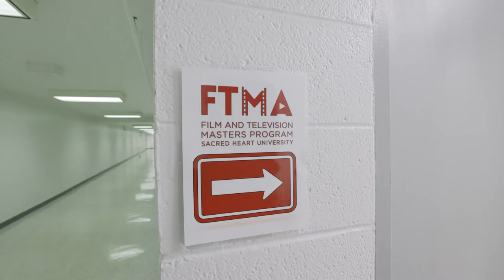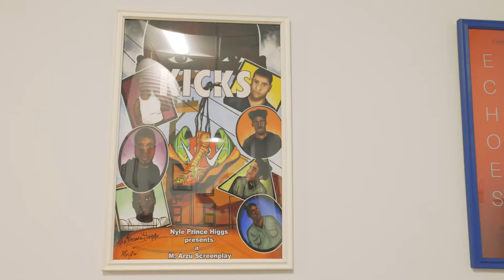Master in Film, Television, and Media Arts | Sacred Heart University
As the second-largest independent Catholic university in New England, and one of the fastest-growing in the U.S., Sacred Heart University is a national leader in shaping higher education for the 21st century. SHU offers nearly 90 undergraduate, graduate, doctoral and certificate programs on its Fairfield, Conn., campus. Sacred Heart also has satellites in Connecticut, Luxembourg and Ireland and offers online programs. More than 9,000 students attend the University’s nine colleges and schools: Arts & Sciences; Communication, Media & the Arts; Social Work; Computer Science & Engineering; Health Professions; the Isabelle Farrington College of Education; the Jack Welch College of Business & Technology; the Dr. Susan L. Davis, R.N., & Richard J. Henley College of Nursing; and St. Vincent’s College. Sacred Heart stands out from other Catholic institutions as it was established and led by laity. The contemporary Catholic university is rooted in the rich Catholic intellectual tradition and the liberal arts, and at the same time cultivates students to be forward thinkers who enact change—in their own lives, professions and in their communities. The Princeton Review includes SHU in its Best 387 Colleges–2022 Edition, “Best Northeastern” and Best Business Schools–2021 Edition.